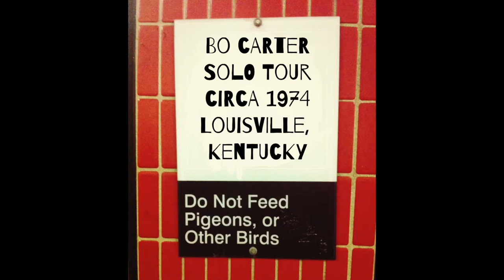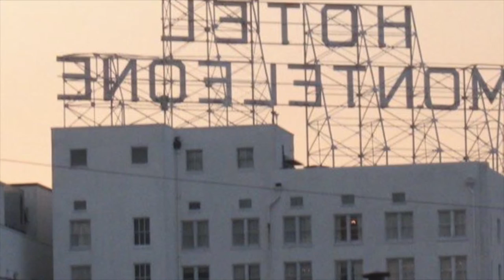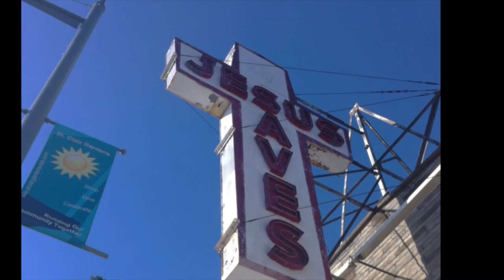Bo Carter - Coal Miner's Blues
A bootleg recording of Bo Carter singing his moderate hit, "Coal Miner's Blues." This was recorded during a solo tour in 1974.

The sound is not perfect but recordings from this (or any other) period are rare!

The video includes pictures Bo took 'on the road' over the years.
 Those stories will be featured in the book entitled "The Last Record Album."